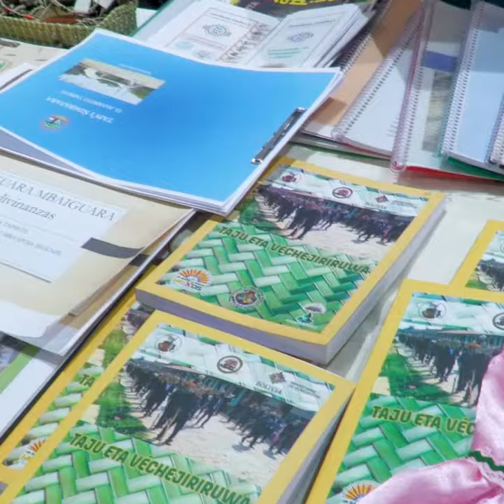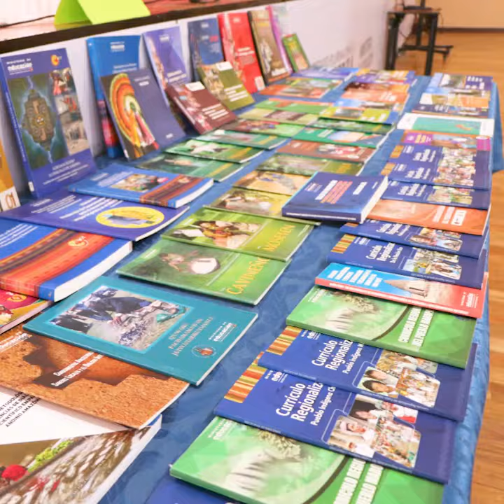2do. ENCUENTRO NACIONAL DE LOS INSTITUTOS DE LENGUAS Y CULTURAS DEL IPELC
✍️💻 👉 Los 36 pueblos y naciones indígena originario campesinos, reconocidos por la Constitución Política del Estado, además del pueblo y nación afroboliviano, se reunieron en el 2do. Encuentro Nacional de los Institutos de Lenguas y Culturas del IPELC.